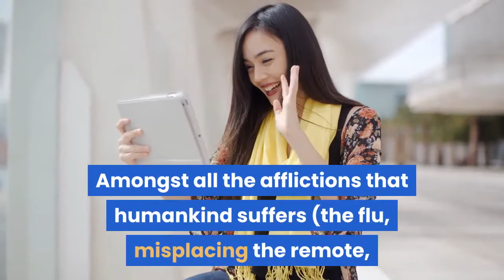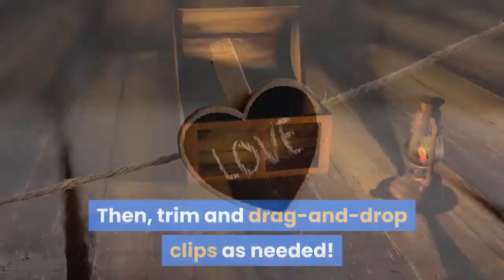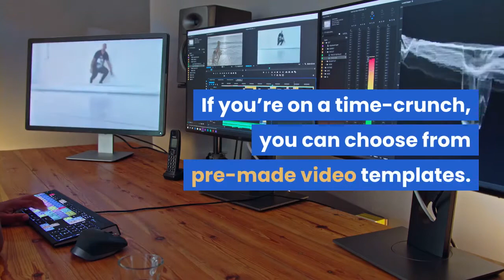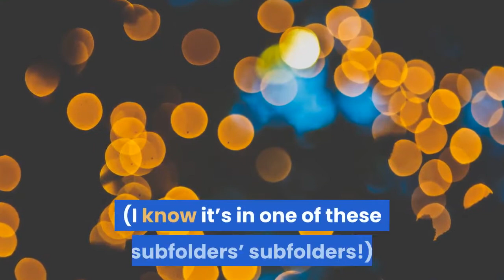Lifetime Access to AdLaunch for $39.00 (Jan 2020)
Launch Ads in 3…2…
Create, edit, and ship quality videos in minutes

Amongst all the afflictions that humankind suffers (the flu, misplacing the remote, accidentally waving back to someone who wasn’t waving at you…), there’s none as severe or grueling as video editing.

Besides being absurdly time-consuming, creating videos requires the right software — and not to mention enough RAM to keep it from crashing.

Enter AdLaunch: a browser-based service that enables you to create tons of unique videos, fast.

TL;DR
Intuitive video editing tools to create videos in all popular formats: mobile-friendly vertical, Instagram square, and 16:9

Pre-licensed access to 100,000 HD video clips, 800,000 high-res images, and 200 music tracks

Sync up text, animations, visuals, and music with instant video preview, making your editing fast and easy

Best for: Marketers, agencies, and entrepreneurs who want to boost their output of amazing marketing videos

AdLaunch’s intuitive user interface puts tons of advanced video editing tools in a simple framework so you can quickly produce high-quality content.
When it comes to marketing your business on social media, video is the undisputed winner.

AdLaunch’s user interface is so intuitive it won’t matter if you have zero video editing experience.

You’ll start by choosing from top video formats: 16:9 horizontal for FB, YouTube, and websites; 1:1 square for Instagram and Facebook; and 9:16 vertical for IG Stories and Snapchat.

Next, find footage and images by typing keywords—just click the visuals you want to add your video timeline.

Then, trim and drag-and-drop clips as needed!

Add text titles, customize fonts and styles, or choose from ready-made title templates.

Sync up your words with the footage to make your message stand out.

Finally, choose from over 200 high-quality music tracks, uniquely produced for commercial use.

Nice, now you’re done!That was fast.

AdLaunch’s real-time video preview means you can see every edit you make as you go, making it possible to edit your videos to the beat of the music. (“Don’t stop BE-LIEV-IN!”)

If you’re on a time-crunch, you can choose from pre-made video templates.

To speed things up even more, try out the beta version of AdLaunch’s AI-powered Video Generator!

For the AI-powered Video Generator, just enter your keywords, choose the mood and the length of your video, hit “Generate your video”, and it will create the first version of your video in 3 seconds!

When the video is ready, ultra-fast rendering lets you enjoy your masterpiece in no time!

Then, download and publish, or continue editing and re-versioning.

Finally, keep your videos organized with different project folders so they’re easy to find and re-version when needed.

No more scouring your desktop to locate content. (I know it’s in one of these subfolders’ subfolders!)

Honestly, it feels like the whole world is chanting: “Make more video promotions! Make more video promotions!”

But if you don’t have the time, money, or skill to make that happen, you won’t be able to give the world what it wants.

So grab AdLaunch, the fastest, most effective video maker and make creating videos as easy as pie.

Get access to AdLaunch now!

P.S. Join us for a webinar and walk-through of AdLaunch on January 20th at 11:00 AM CST. Click here to register.